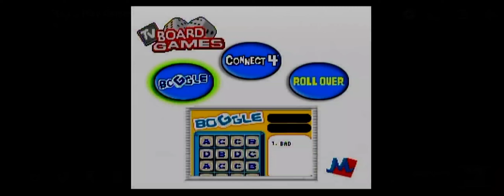Tv Board Games Plug & Play Connect 4